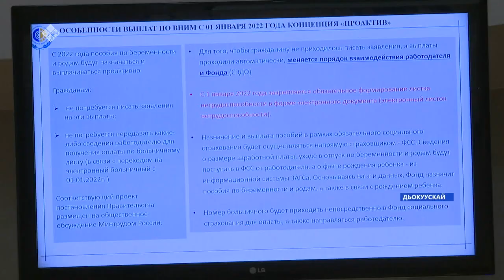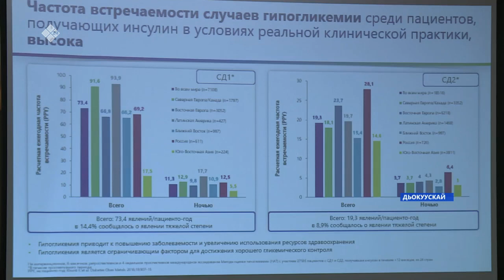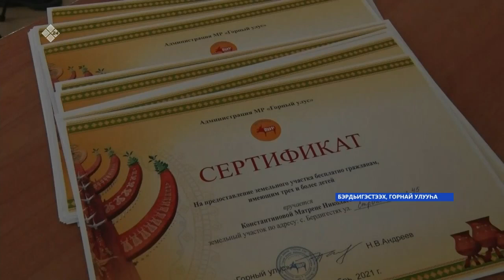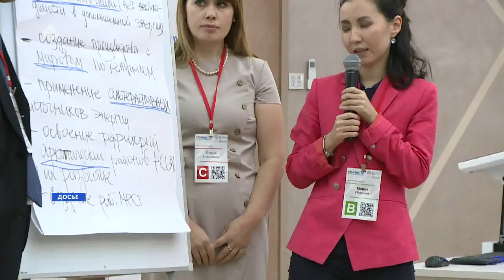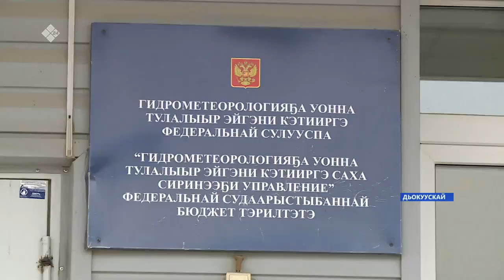«Саха сирэ» информационнай биэрии. Балаҕан ыйын 17 күнэ, 18:00ч.